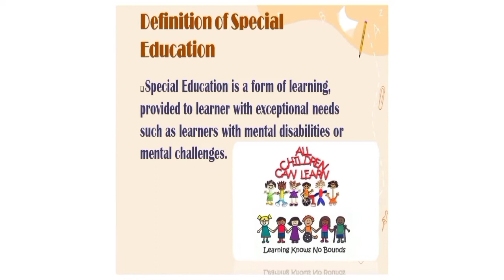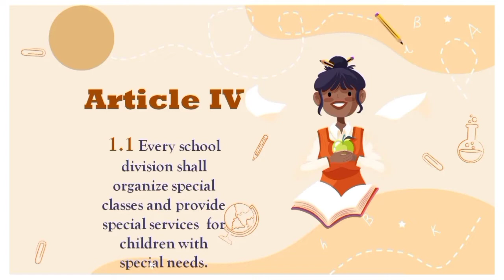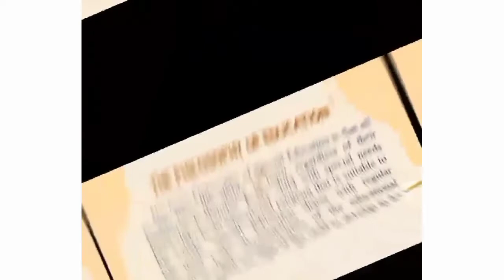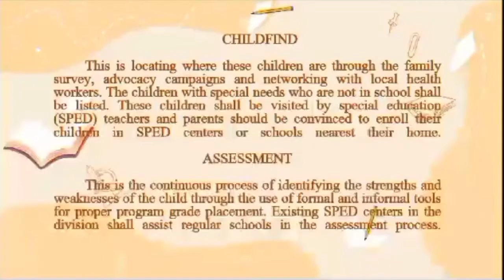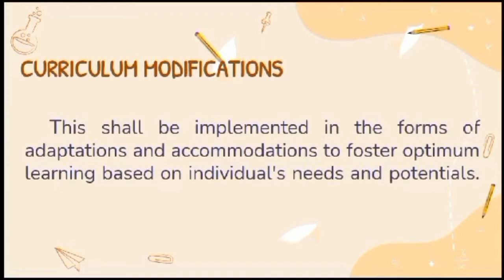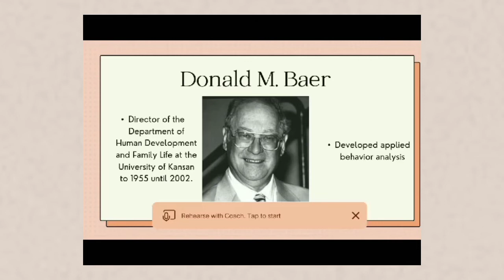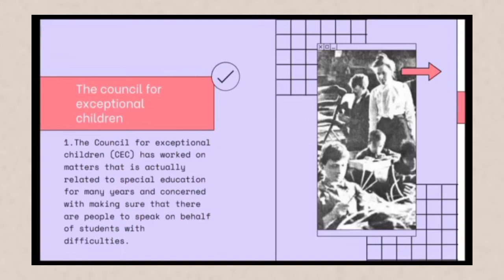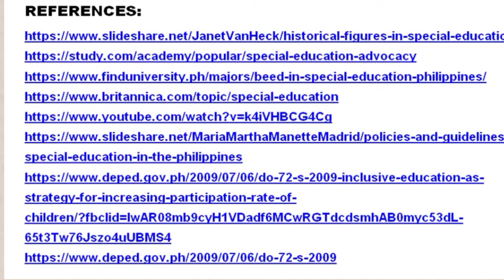GROUP 1 PRESENTATION (FSIE) Special Education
Group 1
Nicole Keo Gersalia
Ma. Sofia Cabalang - LEADER
Chritine Joy Flores
Mariella Santillan